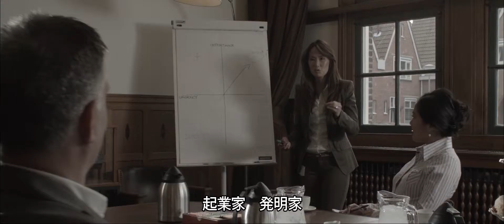Rotterdam Make It Happen (in Japanese)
ロッテルダム市町村、ロッテルダム港局（PoR）、エラスムス・ロッテルダム大学、そしてロッテルダムパートナーズは、ロッテルダムをより国内外の地図上ではっきりとさせていく為に、共に手を取り合っています。 一貫したモットーである「Make it Happen」は、ロッテルダムが持つメンタリティーを反映しています。 それは、 人、都市、港、そしてロッテルダムの全ては、 誰しもを驚かせる程のダイナミズムと 時代を作りだす程のエポックメイキングの精神を持っています。 これがロッテルダムのリアル。 このロッテルダムを挙げてのコラボレーションは、ポテンシャルの高い企業、貿易、観光客およびロッテルダムの市民をも惹きつけ続ける事を目標としています。

The Municipality of Rotterdam, Port of Rotterdam Authority (PoR), Erasmus University of Rotterdam and Rotterdam partners are joining hands to put Rotterdam more clearly on the map, both at home and abroad. The concerted profile under the motto ‘Make it Happen’ reflects the typical Rotterdam mentality and shows what the city, port and inhabitants stand for: pioneering, groundbreaking and no-nonsense. This unique collaboration aims to attract and retain the highly educated, businesses, trade, visitors and citizens.